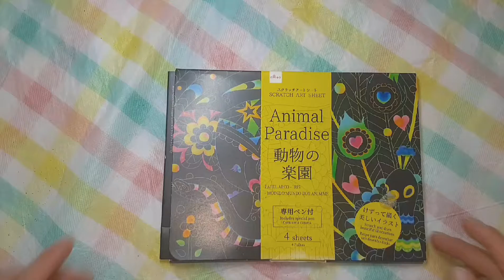Peacock writing work 【COLOR SC RATCH ART SHEET】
I bought this at DAISO, a 100-yen shop.
It is a line drawing video of scratchart's peacock.